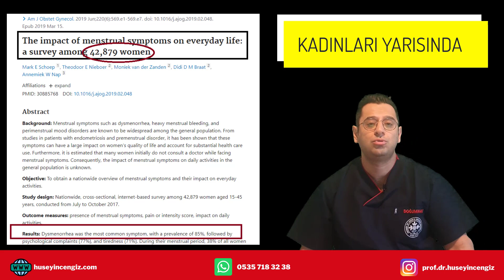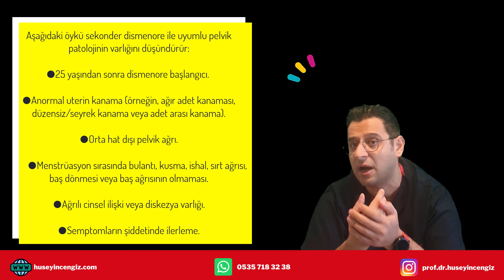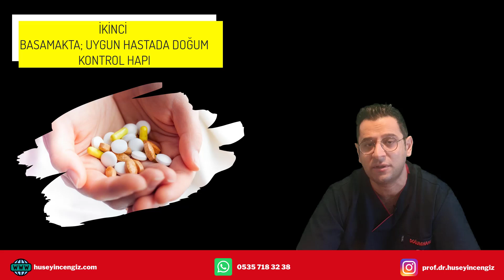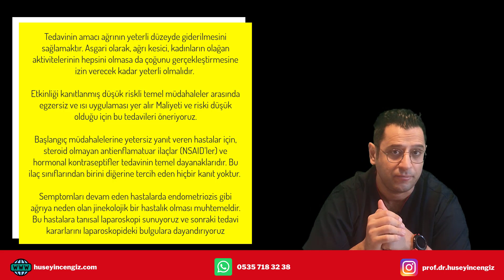Şiddetli adet sancısı ile başetmek- Dismenore- Tedavi seçenekleri (Prof Dr Hüseyin CENGİZ)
✅  Tedavinin amacı ağrının yeterli düzeyde giderilmesini sağlamaktır. Asgari olarak, ağrı kesici, kadınların olağan aktivitelerinin hepsini olmasa da çoğunu gerçekleştirmesine izin verecek kadar yeterli olmalıdır. Primer dismenore tedavisi ampirik olarak başlatılabilir. Etkinliği belgelenmiş düşük riskli temel müdahaleler arasında egzersiz ve ısı uygulaması yer alır. Başlangıç ​​müdahalelerine yetersiz yanıt veren hastalar için, steroid olmayan antienflamatuar ilaçlar (NSAID'ler) ve hormonal kontraseptifler tedavinin temel dayanaklarıdır. Semptomları devam eden hastalarda endometriozis gibi ağrıya neden olan jinekolojik bir hastalık olması muhtemeldir. Bu hastalara tanısal laparoskopi sunuyoruz ve sonraki tedavi kararlarını laparoskopideki bulgulara dayandırıyoruz.

Beni dinlediğiniz için çok teşekkür ederim. Tüm kafanıza takılanları sorabilir, eleştiri veya katkılarınızı aşağıda yorumlara yazabilirsiniz.